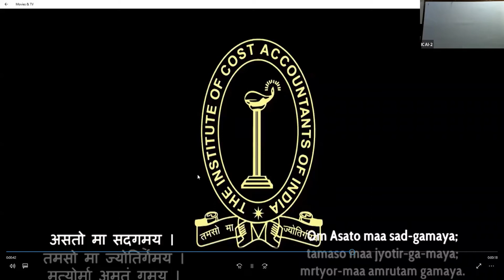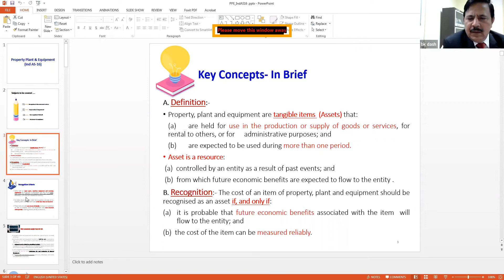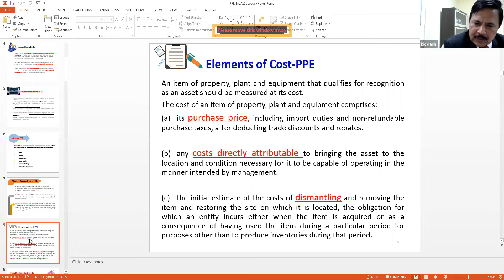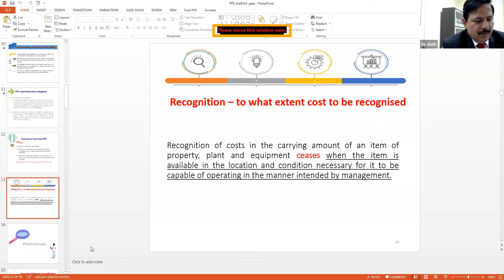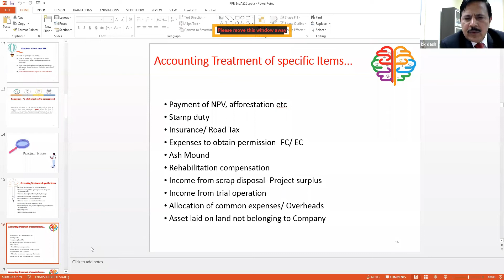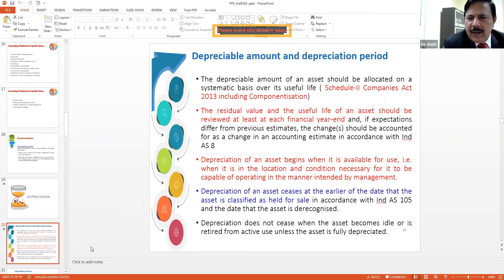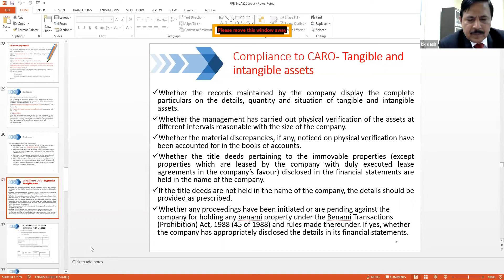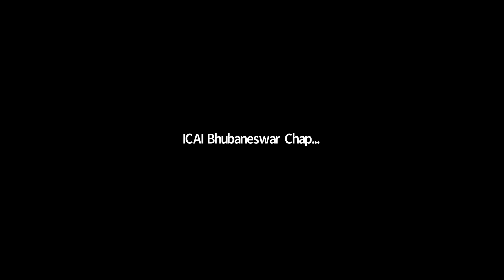"Series of WEBINT on Ind-AS" from 23rd to 25th March, 2022 (Day-2: Ind As 02, Ind As 16 & Ind AS 38)